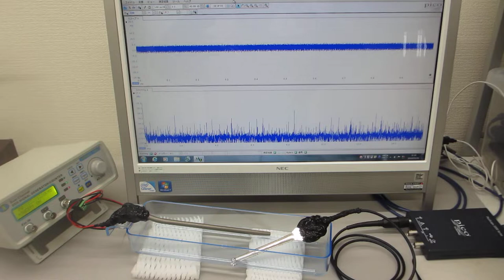超音波伝搬特性テスト（超音波システム研究所）